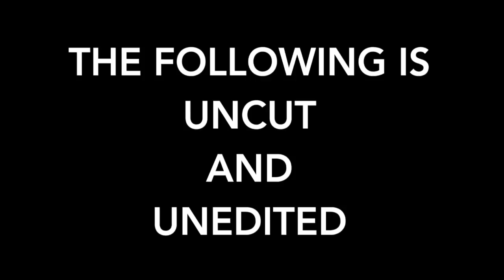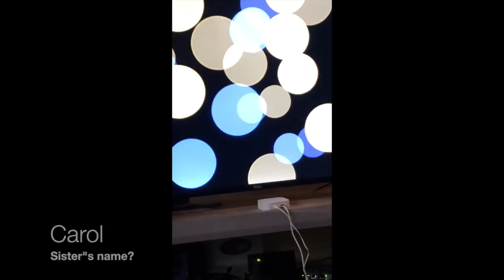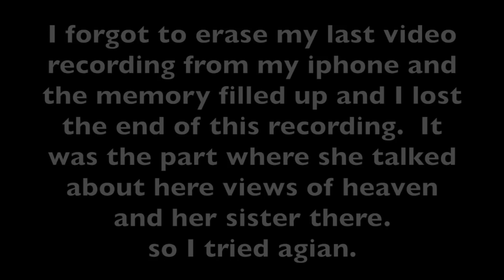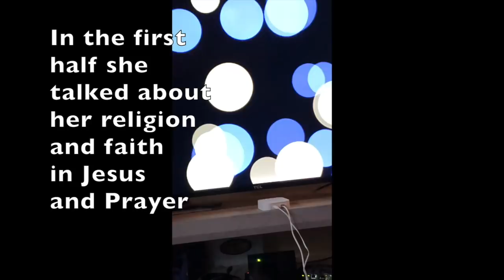ARETHA FRANKLIN The Queen of Soul Spirit GHOST BOX Uncut Unedited 8/18/18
SORRY...I HAD TO GREATLY EDIT COMMENTS DUE TO VERY NASTY PERSONAL NAME CALLING. PLEASE UNDERSTAND I RESPECT EVERYONE;S RELIGIONS BELIEFS AND DID NOT TAKE DOWN THE COMMENTS BECAUSE OF THIS AS I FEEL YOU HAVE A RIGHT TO THINK AND SAY ANYTHING BASED ON YOUR VIEWS OF GOD.  BUT IF YOU HAVE TO GET NASTY, CONDEMNING, FOUL MOUTHED, OR USE THREAT OF VIOLENCE YOUR COMMENTS WILL NOT POSTED HERE.

I asked to talk to Aretha Franklin via the Phasmabox ghost box by extreme senses.This is the session. It is UNCUT and UNEDITED .ONLY MS FRANKLIN'S REPLIES ARE TRANSCRIBED TO AVOID CONFUSION. WE USED A EMF METER TO MAKE SURE HER REPLIES WERE HER REPLIES AS FAR AS WE COULD TELL.

AMAZING!